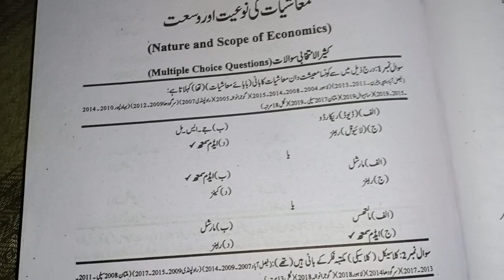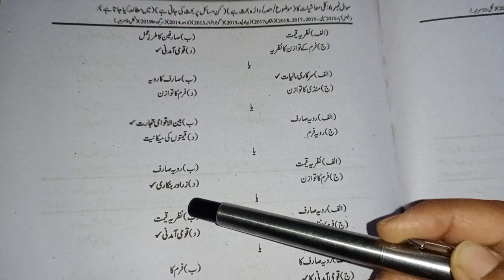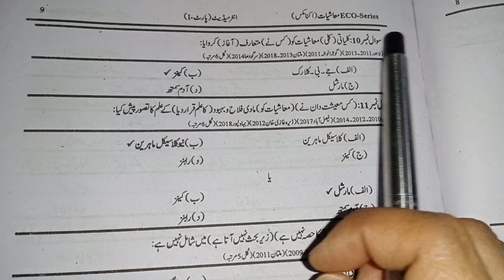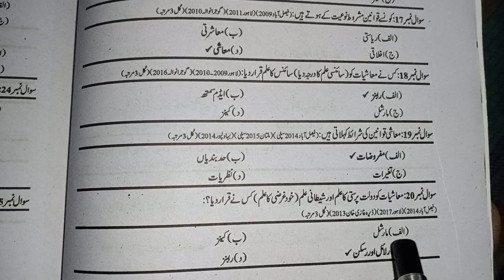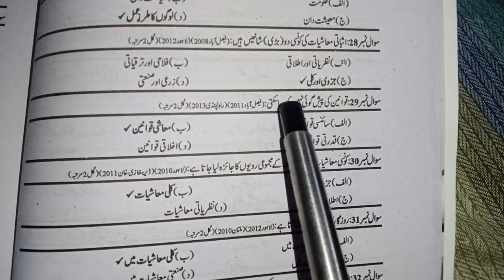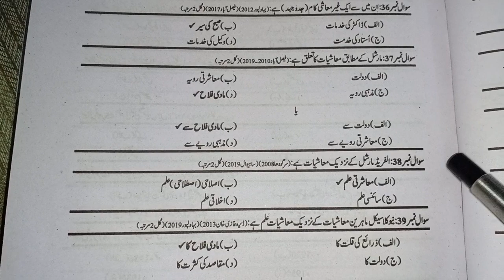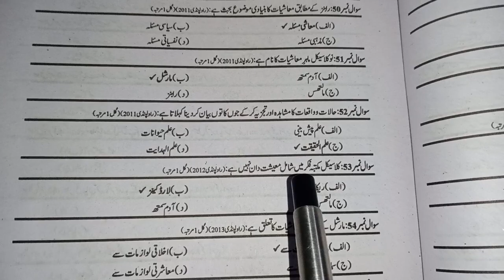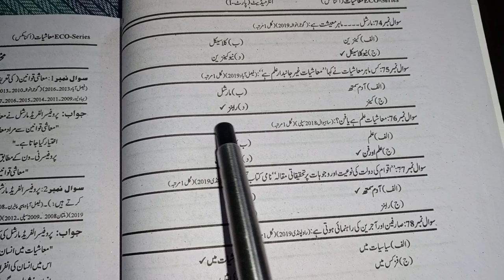Economics MCQs (Inter Part-1) Urdu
Micro Economic. Chapter No. 1